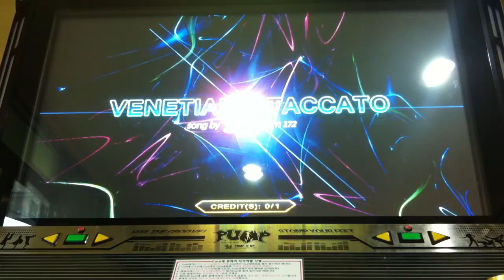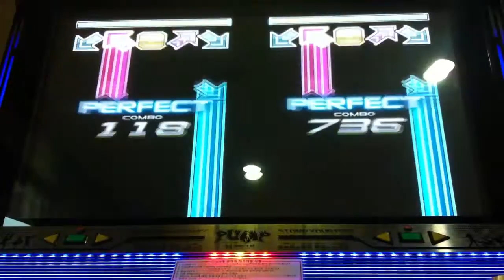[PIU Infinity] Venetian Staccato S18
A location test of PIU Infinity is going on at the company-run arcade Enter in Korea. The test is meant to give Korean PIU players a chance to try out PIU Infinity and receive some feedback in different aspects. It's scheduled to last until March 3rd.

[PIU Infinity] Sta - Venetian Staccato Single 18
[펌프잇업 인피니티] Sta - 베네시안 스타카토 싱글 18